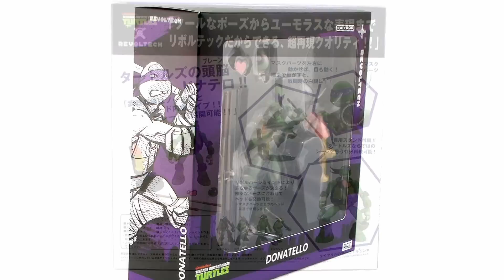Revoltech Teenage Mutant Ninja Turtles Donatello Figure Video Review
The Revoltech TMNT Figures are available at Big Bad Toy Store Revoltech Figure&utm_source=YouTube&utm_medium=link&utm_campaign=Mandalorian30

Pixel Dan takes a detailed look at the awesome new TMNT Revoltech Donatello action figure!

for more from Pixel Dan, including toy review videos, convention coverage, podcasts, interviews, and more!